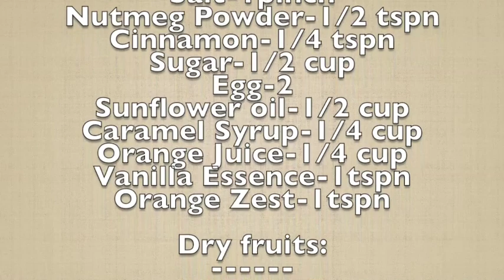പ്ലം കേക്ക് plumcake || KERALA CHRISTMAS PLUM CAKE IN MALAYALAM@JainsKitchenByJaincyJoseph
Authentic Kerala Style Plum Cake in Malayalam  @Jain's Kitchen By Jaincy Joseph

Christmas is not complete without Yummy Tasty Plum Cakes

എളുപ്പത്തിൽ പ്ലം കേക്ക് ?|KERALA STYLE CHRISTMAS PLUM CAKE IN MALAYALAM|Bake Plum Cake Very Easily||Christmas Special||

Maida-1cup

Salt-1pinch

Nutmeg Powder-1/2 tspn

Cinnamon-1/4 tspn

Sugar-1/2 cup

Egg-2

Caramel Syrup-1/4 cup

Vanilla Essence-1tspn

Orange Zest-1tspn

Cashew nuts-10pcs

Kismis(Raisin)-50grams

Dates-3pcs

Tutti Frutti-100grams
Butter Paper
plum cake recipe in malayalam|snacks recipe malayalam